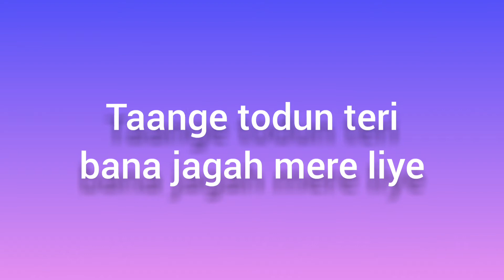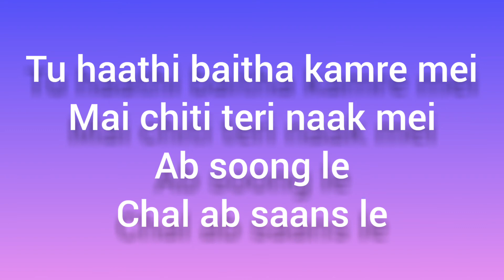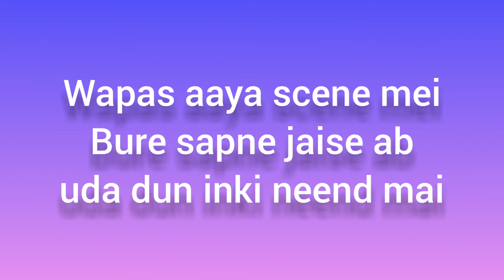Haathi Chiti - Song Lyrics | Rawal X Bharg | Lyrics Planet